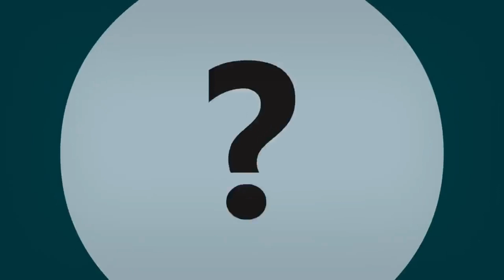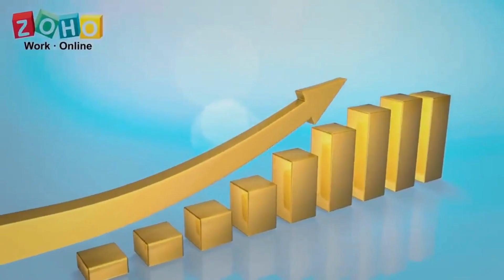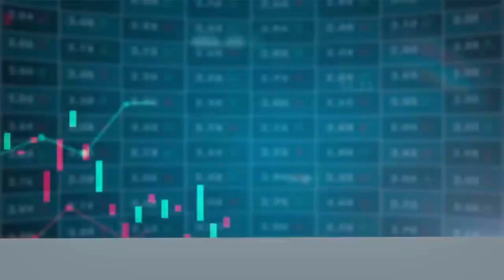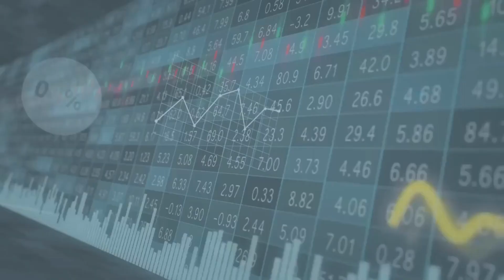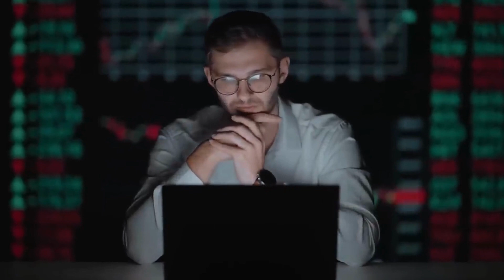யாரிடமும் ஒரு பைசா கூட வாங்காமல் 27 ஆயிரம் கோடி ரூபாய் சம்பாதித்த Startup | Zoho company case study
🌟 Zoho Unveiled: A Tale of Innovation, Resilience, and Unprecedented Success 🌟

Prepare to be amazed by a truly extraordinary tale! A man courageously surpassed every obstacle to lead one of India's most thriving startup ventures. Join us as we dive deep into this captivating case study that unveils the remarkable journey of Zoho, a global brand. With a presence spanning 180+ countries, the company is rewriting the rulebook of business success. In a world where unicorns often struggle to turn a profit, an entrepreneur not only defied convention but shattered it entirely. The visionary and entrepreneur behind this trailblazing venture is Sridhar Vembu.

Uncover his ingenious strategies for marketing, financial management, and employee engagement that have set Zoho on a path of unprecedented growth. Learn how he turned challenges into opportunities, inspiring entrepreneurs everywhere to think outside the box. This incredible man's journey takes us through the heartwarming narrative of a simple start-up that grew into a magnificent enterprise. Learn from CA Rahul Malodia as he meticulously dissects this case study video and explains numerous pieces of information and facts regarding Zoho Corporation.

This case study is more than just a story – it's a source of inspiration for aspiring entrepreneurs, business leaders, and anyone with a hunger for success. Uncover the blueprint for triumph against all odds and embark on a journey of learning and growth.

Don't Miss Out! Learn from the best in the business, dissect the strategies, and ignite your own entrepreneurial spirit. The path to success starts with knowledge, and this video is your key to unlocking it.